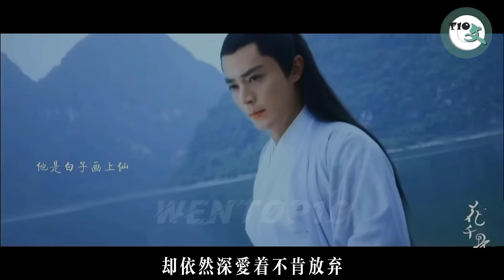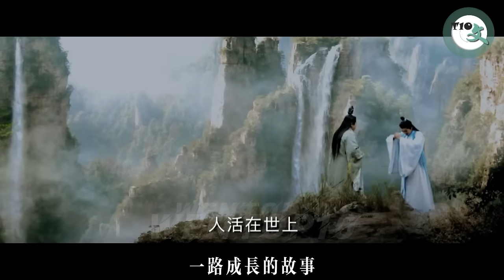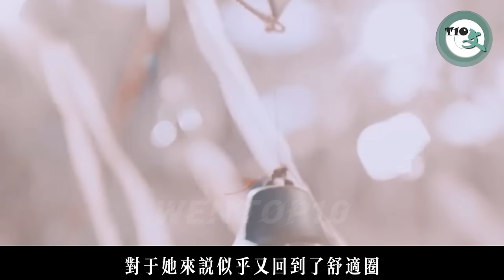赵丽颖出演的36部电视剧全盘点 大女主成长史 36 dramas starring Zhao Liying